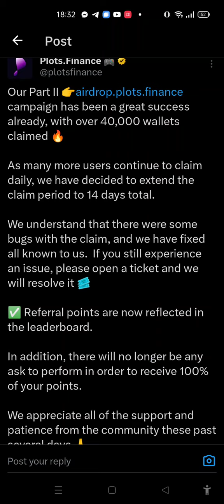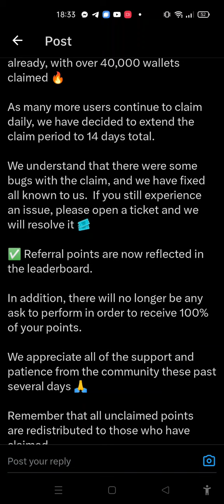Pixel | Nucyber Plots Airdrop - Extended